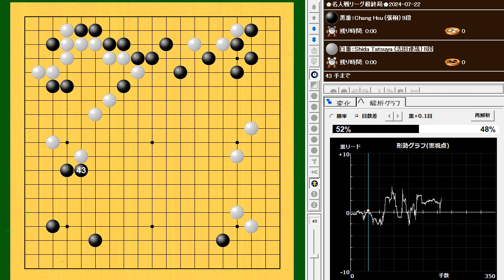Chang Hsu (張栩) vs Shida Tatsuya (志田達哉)🌸名人戦リーグ最終局🌸2024-07-22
220手　黒番(張栩)の1目半勝ち　B+1.5